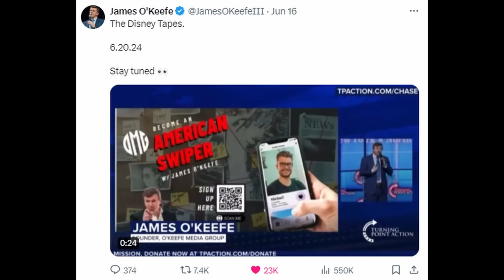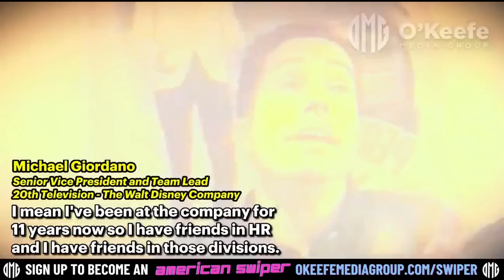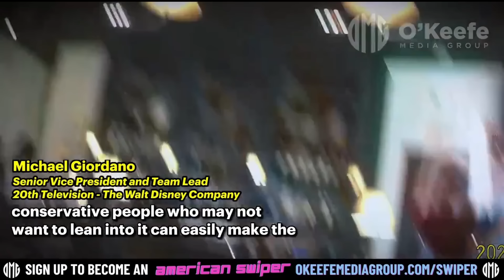Disney executive CAUGHT ADMITTING Disney discriminates against WHITE PEOPLE on camera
A few days ago, James O'Keefe promised that he would provide the public with damning information about Disney in one of his sting operation videos, and boy did he deliver. We learn all about the company's discrimnatory leanings in this video. You CANNOT MISS THIS.

Our space pirate fleet is growing rapidly, and we'd love to have YOU as a member of the crew.